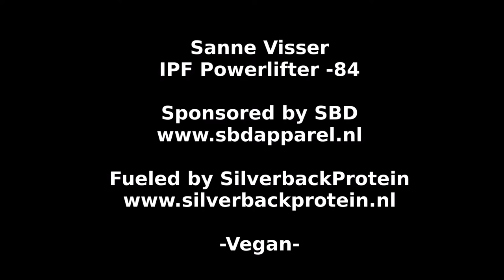Sanne Visser - 110 kg squat 5x5 - Vegan Powerlifting Bodybuilding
- Classic powerlifter -84 kg